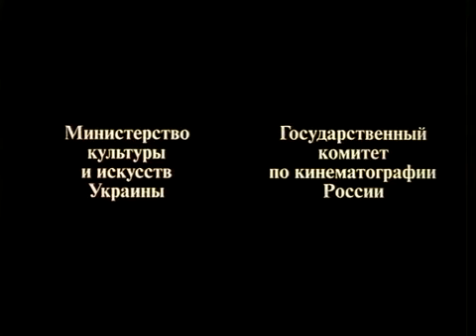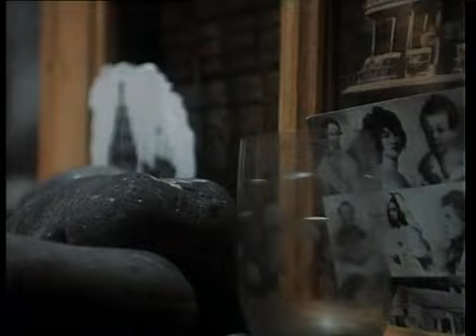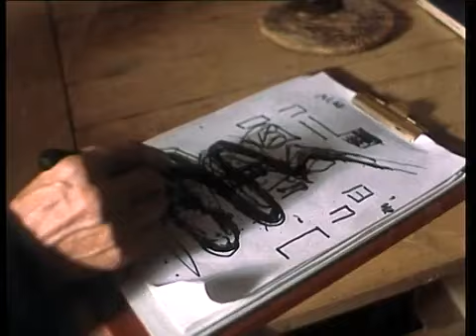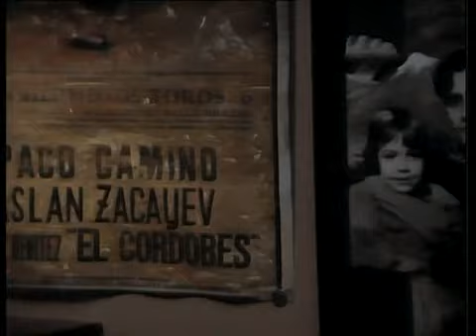Две луны, три солнца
Алексей (получечен, полурусский по происхождению) в преддверии защиты учёной степени доктора наук. К этому событию всё подготовлено. Однако планам не суждено сбыться — приходит известие о смерти его родного брата, уехавшего воевать в Чечню. Убийца, приказавший закопать брата заживо — российский офицер, который остался жив и безнаказан.
Размеренная жизнь Алексея заканчивается. Незнакомец, сообщивший эту весть, подталкивает его к мысли о мщении...
В РОЛЯХ
Владимир Машков, Елена Шевченко, Константин Степанков, Ада Роговцева, Артем Михалков, Олег Примогенов, Егор Пазенко, Людмила Смородина, Сергей Степанченко, Александр Столяров